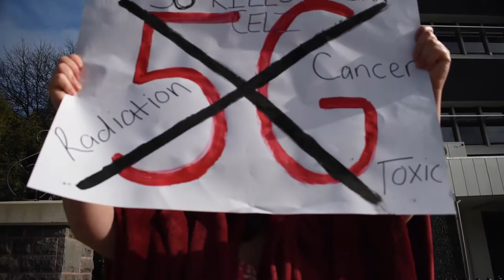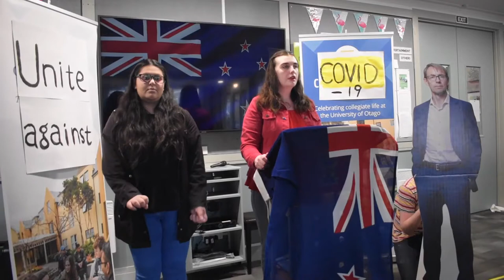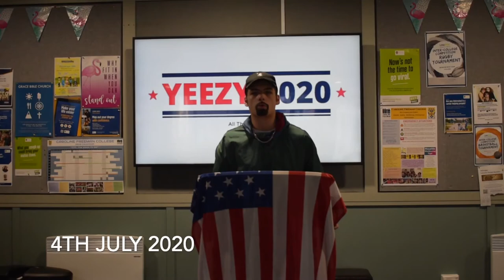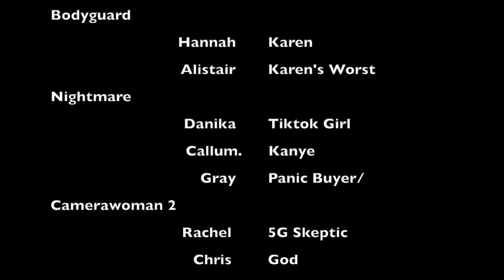48 Hour film Festival CFC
Caroline Freeman College Entry
48 Hour film festival